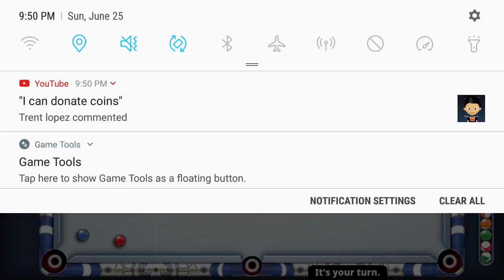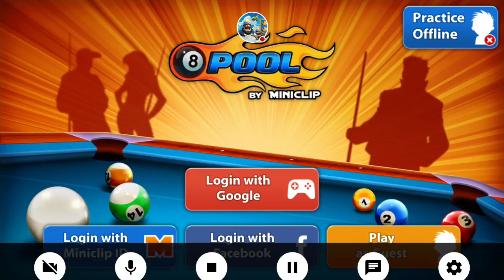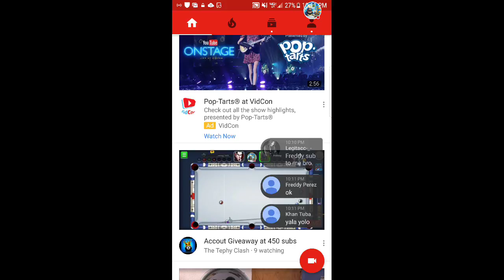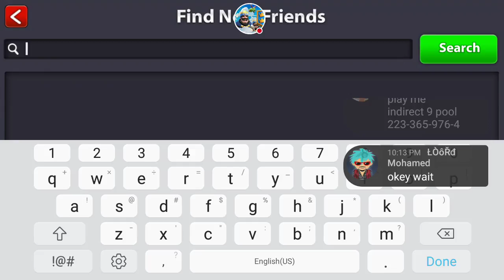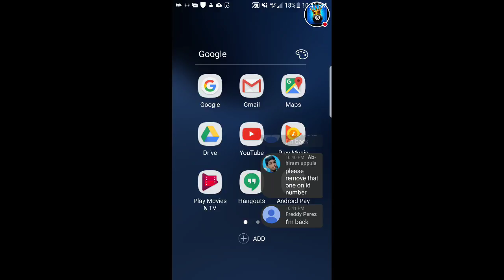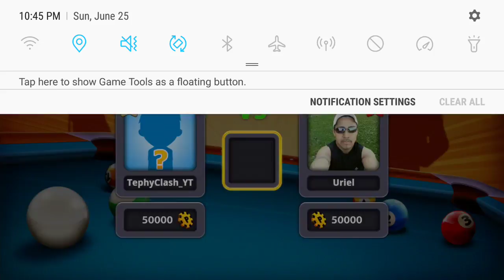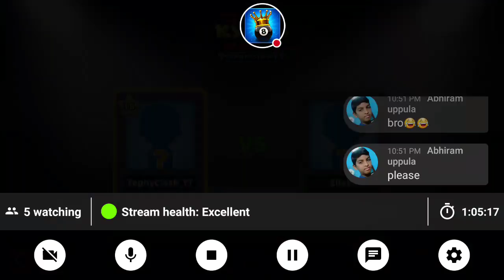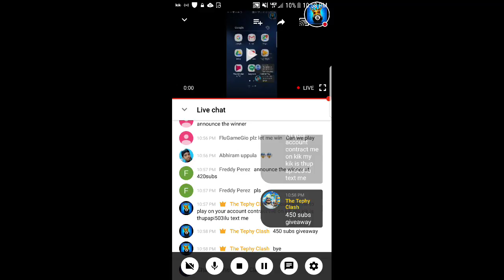Accout Giveaway at 450 subs